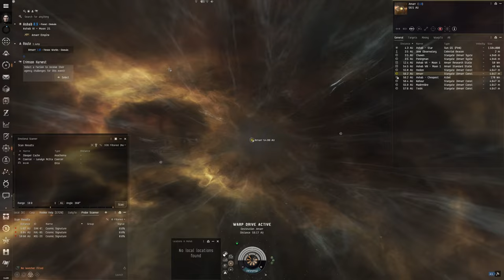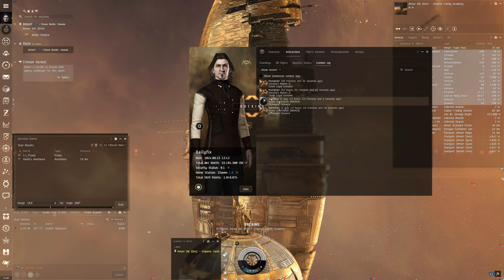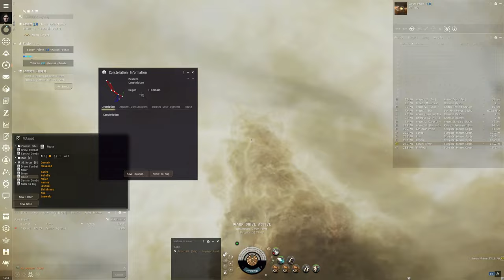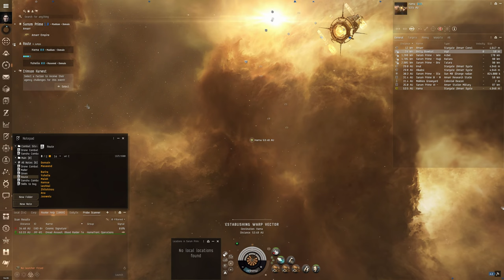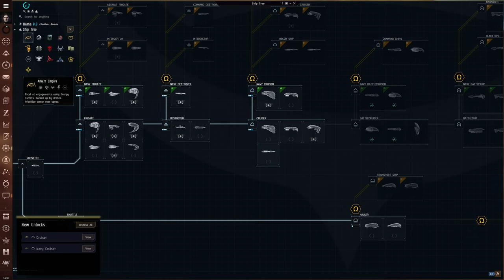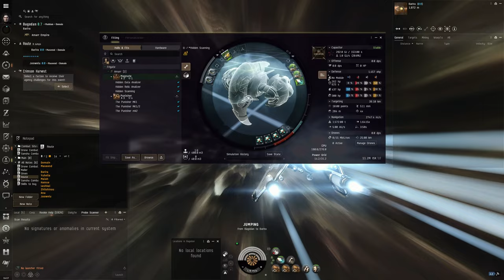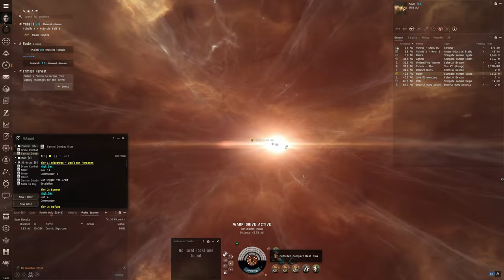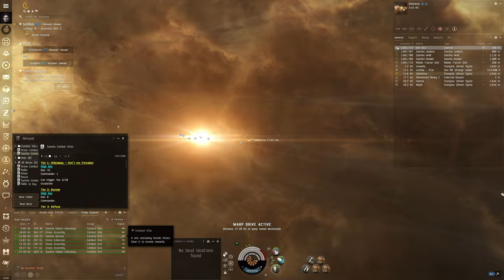#3 Eve Online 2024 - Combat Sites and Ship Losses - Magnate and Punisher Fits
Welcome to my second Eve Online video!

In this part we are starting with combat sites, these are NPC PVE sites where you face an x amount of ships in waves and since i have already lost a few punishers we need a more save and stable income.

👇Enjoyed the video and want to support even more?!?!👇
⚠️ I'm Dyslexic and will often struggle with reading and pronunciation since English isn't my native language.